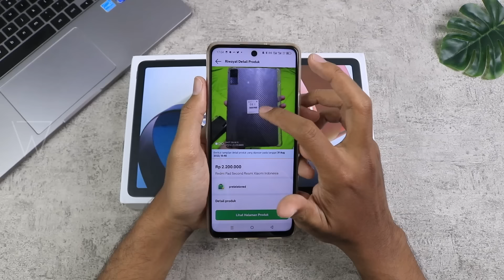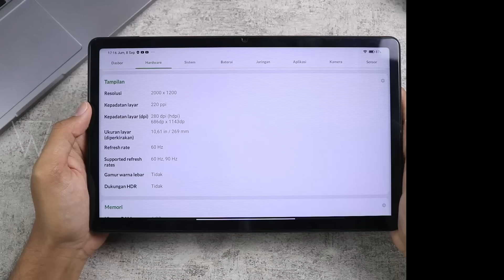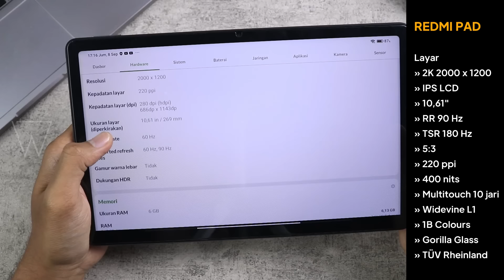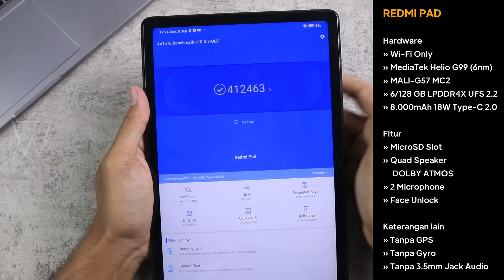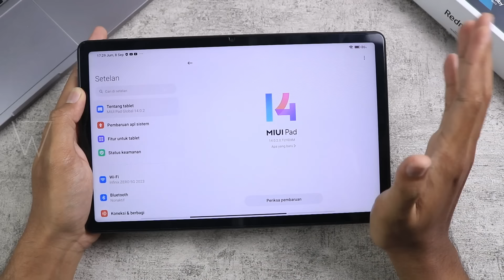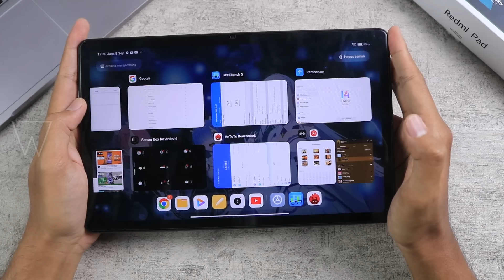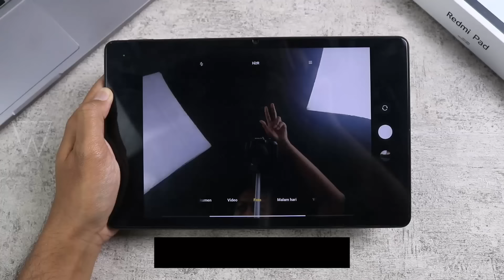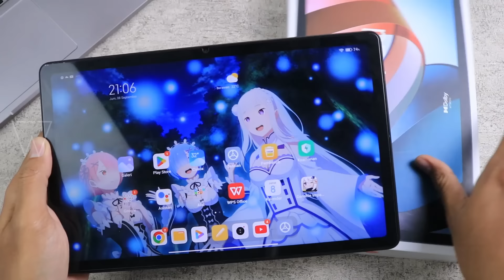UNTUNG BATAL BELI REDMI PAD SE ! - Unboxing tablet spek gahar cuma 2,2 juta!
Untung batal beli REDMI PAD SE karena ketemu katalog tablet spek gahar cuma 2,2 juta pas !

Meski lebih mahal dari REDMI PAD SE, tapi menurut saya tablet android ini jauh lebih worth it karena spesifikasi hardware nyaris 2x lipat lebih bagus dari REDMI PAD SE.

Walau tablet second tapi garansi resmi Indonesia masih panjang

Penasaran tablet apa? simak unboxing nya !

Selain unboxing saya juga tes gaming langsung geber 3 game, antara lain Genshin Impact TapTap, Bang Dream Jepang dan Mobile Legends

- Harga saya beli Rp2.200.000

Chapters :
00:00 Opening

Link pembelian :
1. Tokopedia :
2. Shopee :

Link musik background video ini free copyright Lukrembo - Tower :

♪ Tower (Prod. by Lukrembo)